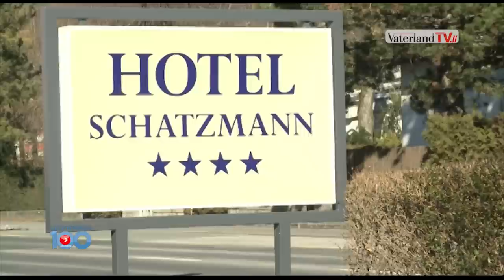20. Februar – Liechtenstein in 100 Sekunden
Klaus Schatzmann tritt als LHGV-Präsident zurück, Funkensonntag, FC Vaduz spielt gegen Thun